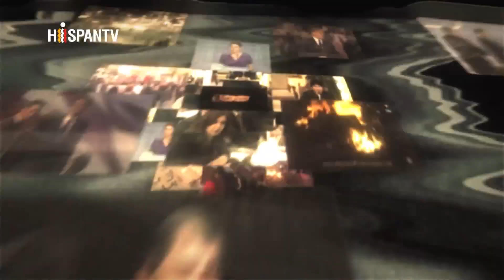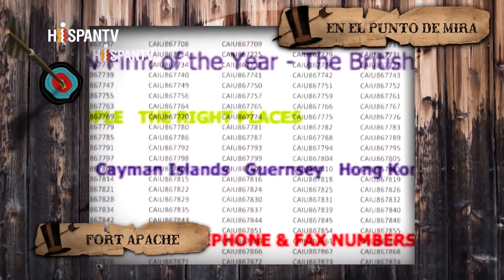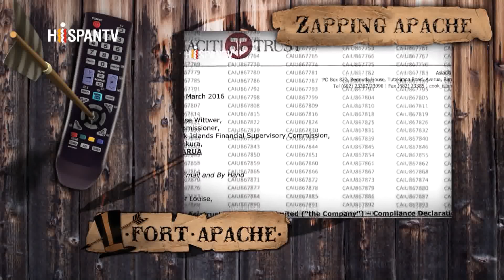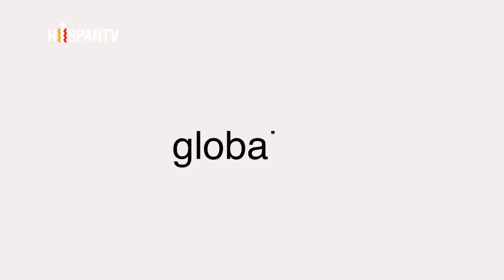Fort Apache - Los ricos cada vez más ricos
(Diciembre, 2017)
Se calcula que aproximadamente un 10 % del Producto Interno Bruto (PIB) mundial se encuentra oculto en paraísos fiscales. Tras una nueva investigación periodística similar a la de los ‘papeles de Panamá’, se ha divulgado lo que se conoce como los ‘papeles del paraíso’. Más de 120 líderes internacionales, entre los que destacan la reina Isabel II, Juan Manuel Santos, presidente de Colombia, Wilbur Ross, secretario de Estado de Comercio de EE.UU., o Gerhard Schroeder, excanciller alemán, han aparecido en sociedades opacas en paraísos fiscales.

Invitados:
Carlos Enrique Bayo, director de Publico.es (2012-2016)
Eduardo Garzón, economista ATTAC
Pilar Velasco, periodista de Cadena SER
Susana Ruiz, responsable de Justicia Fiscal en ‘Oxfam Intermón’
Iván Ayala, economista y miembro de EconoNuestra
Manuel Redal, portavoz del Sindicato de Técnicos del Ministerio de Hacienda (Gestha)